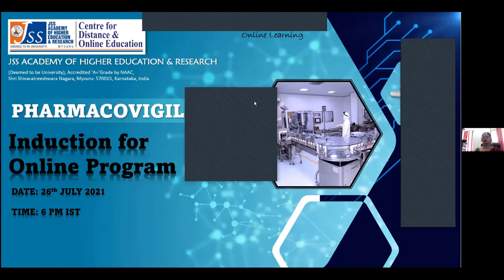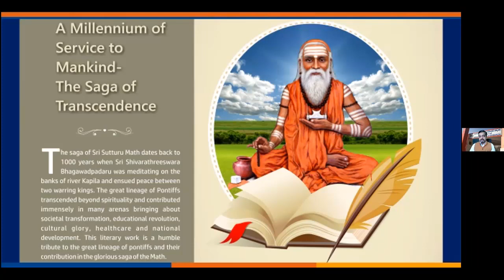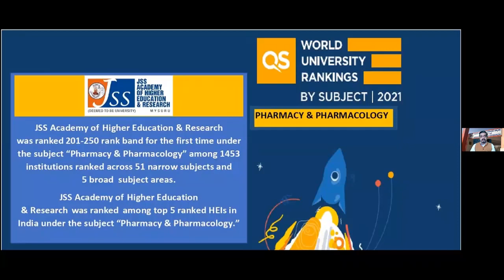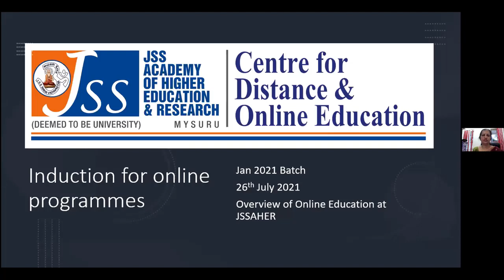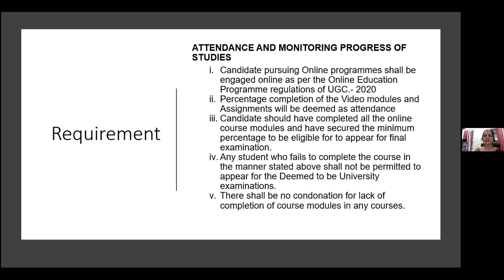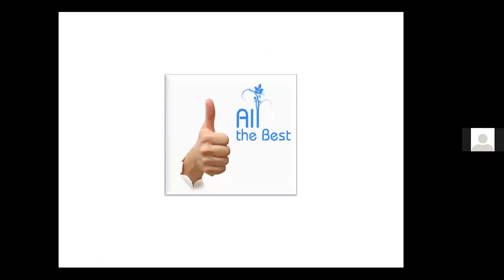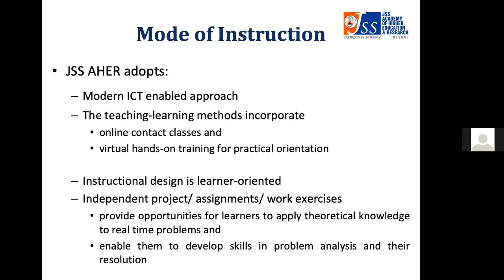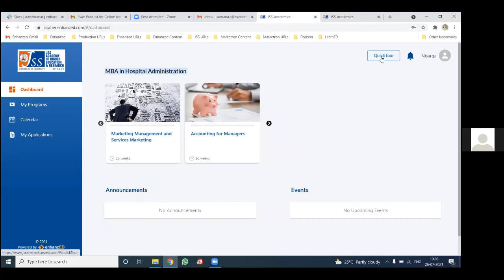Induction for Online Learning Programme: Pharmacovigilance